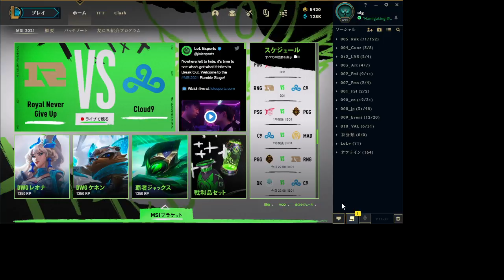ulg S4 TFT TeamfightTactics 2021/05/15